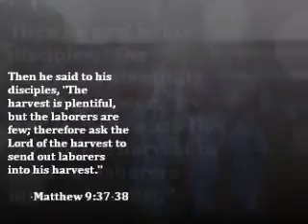Aglipay Central Theological Seminary.wmv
ACTS Vocation Campaign